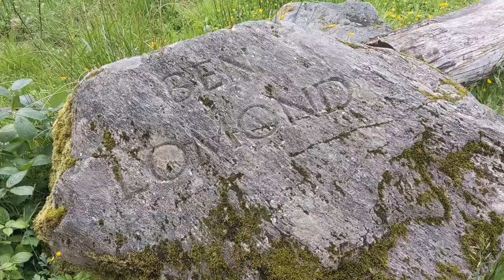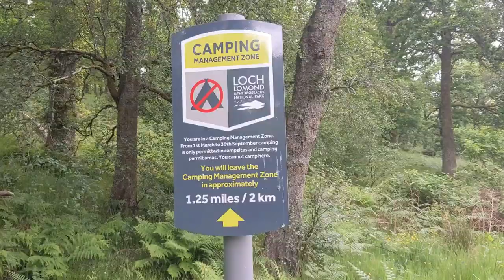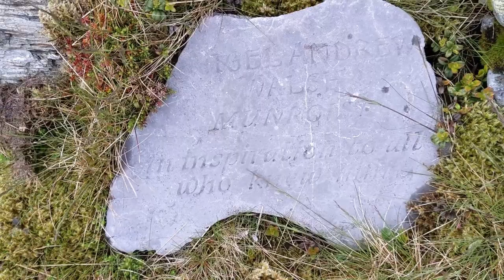#221 WINDY Wild Camp - Mountain Lochan | Rab Summit Extreme Tent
Did someone say it's summer? Yet another summer wild camp turned out to be a wild, windy and sometimes wet night on the Ptarmigan ridge of Ben Lomond. If nothing else it was a great test of the Rab Summit Extreme bivvy tent. Sorry the views weren't there to be had!